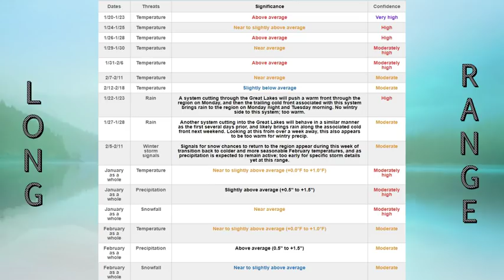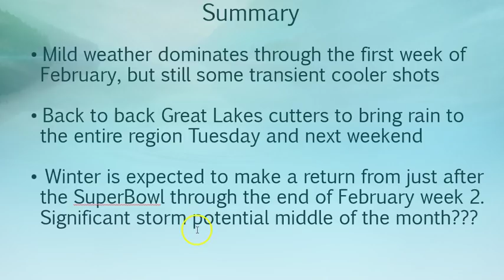Weather Weeklies Sunday January 21st, 2018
EPAWA's Sunday Weather Weeklies video blog